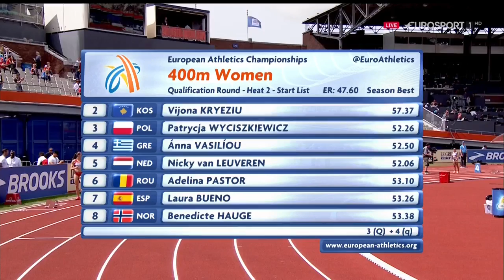281 Nicky van Leuveren 400m H2 Women's HD European Athletics Championships Amsterdam 2016